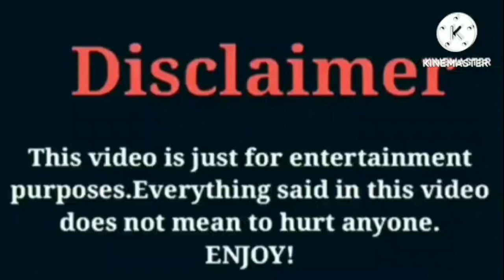Curly Head Monty VS That Girl Lay Lay VS Kianna Noami | Lifestyle | Comparison | Interesting Facts